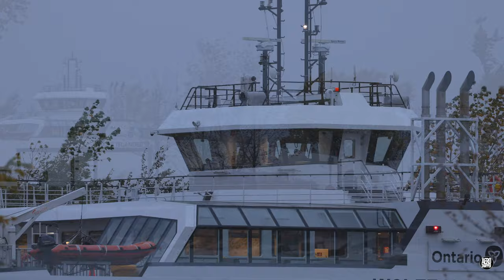"She Comes Majestic" - the Wolfe Islander IV resumes training... 4K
As we enter the Canadian Thanksgiving weekend, the Wolfe Islander IV is again active on Lake Ontario - despite horrendous rain storms.  Hats off to her Captains and Crews.  For poetry fans - check out the title's origins in a poem written by Robert Southey in 1815.